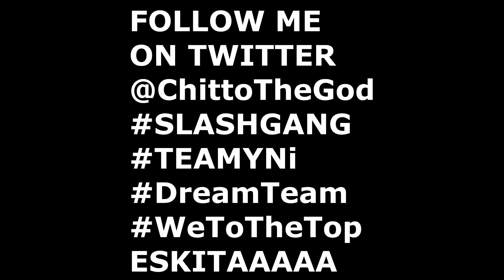TRIPLE CONTACT DUNK! NEVER SEEN BEFORE SECRET DUNK!!! NASTIEST DUNK! DUNK OF THE YEAR NBA2k17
I KILLED HIM!NASTIEST CONTACT DUNK!! I KICK HIM AFTER THE DUNK! RUNNING WITH RANDOMS! NBA 2K17 MyPARK
MY DEMI GOD NBA 2K17
NBA 2k17 Best player built For MyPark!!! Most unstoppable Player in the Park!! Best Player*MUST WATCH*
THE KING OF THE SLASHERS! RARE CONTACT DUNK! I JUMP OVER HIM!GETTING GREENSS!! NBA2K17 MyPARK
no one can guard me, i have the best jumpshot in nba 2k17 that it will make you wet, how to get automatic greenlights in nba 2k17 mypark, prettyboyfredo exposed, Free LSK, clout machine, prettyboyfredo fake pranks, patch 7, mt. dew tourney, i have the best player builds in nba 2k17, nba 2k17 best player build for slasher, nba 2k17 best player build for sharpshooter, nba 2k17 best speedboosting player build, kellhitemup exposed, chris smoove, ipodkingcarter, cashnasty, lsk exposed hankdatank25 the dribble god, won mt dew tourney nba 2k17, NADEXE MT. DEW TOURNEY RAGE, NADEXE, dribble god, hankdatank25 exposed, 1v1 loser cries, 1v1 mycourt wager, 1v1 loser deletes their myplayer, teleport hopstep tutorial cheese most unguardable dribble move in 2k history, phantomslice exposed, shooteveryone exposed, splashbroshd exposed,Legend,Mascot,99 overall Glitch